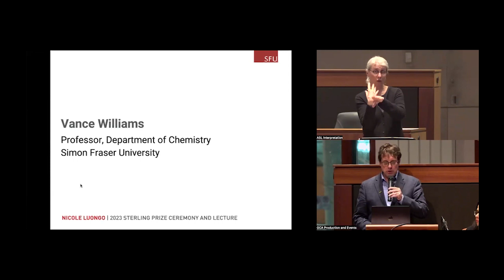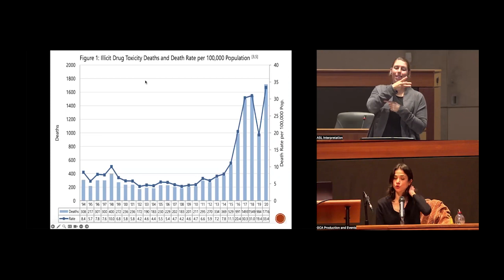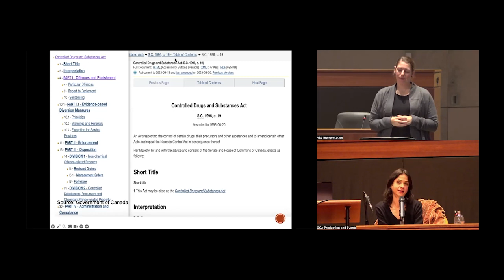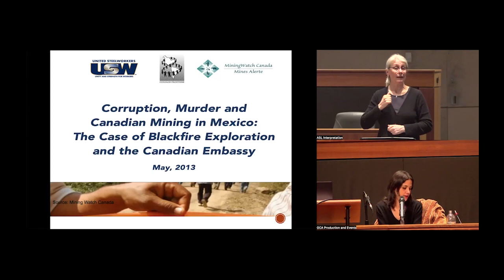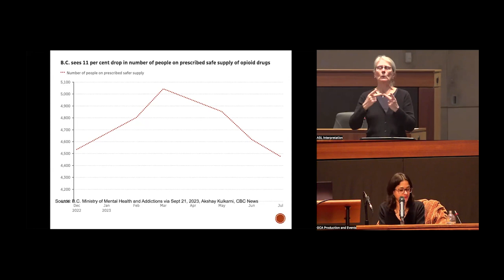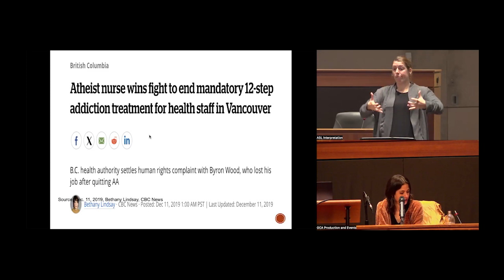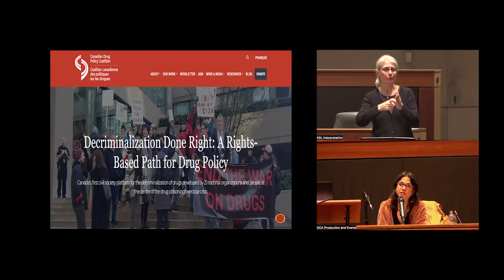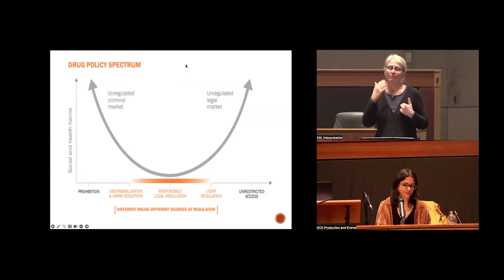2023 Sterling Prize Ceremony and Lecture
Nicole Luongo is the 2023 recipient of the Nora and Ted Sterling Prize in Support of Controversy for her support and commitment to fighting for those who are stigmatized and marginalized for using drugs, as well as her progressive approaches to drug policy, which have drawn criticism.

Luongo is a systems change coordinator with the Canadian Drug Policy Coalition (CDPC), which is in collaboration with researchers in SFU's Faculty of Health Sciences. In this role, Luongo advances education and advocacy supporting a legislative framework that would make all psychoactive drugs legal, safe, and government-regulated. Additionally, Luongo strongly advocates for the abolition of involuntary institutionalization, which is a practice that permits healthcare providers to detain and admit people to hospital against their wishes.

“We as a society need to recognize that people are different and just because someone is engaging in 'deviant’ behaviour or behaviour that looks anomalous, it’s not inherently indicative of illness,” she explains. Luongo continues, “But we’ve been trained to bifurcate people into healthy and sick categories and to respond accordingly... What I’d love to see is a world that is built to be accommodating to a diversity of experiences.”

The Sterling Prize was first awarded in 1993 and remains committed to recognizing work that provokes and contributes to the understanding of controversy, while presenting new ways of looking at the world and challenging complacency. Luongo received the prize on November 21, 2023. The award ceremony was held at the Wosk Centre for Dialogue in Vancouver and was livestreamed for the public.
00:00-08:04: Introduction and Award gifting by Vance Williams
08:05-1:07:03: Nicole Luongo presentation
1:07:04-1:24:14: Q and A
1:24:15-1:25:23: Closing Remarks